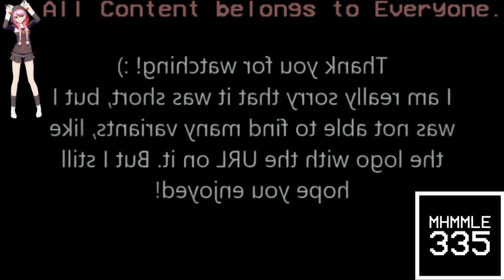(REQUESTED) Not Sure What i Did To O Entertainment Logo History